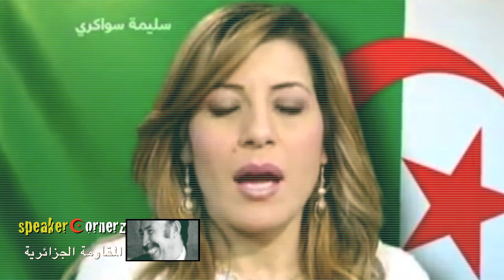ALGERIE 2014 DO IT♬ LET'S DO IT♬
موقفنا من الإنتخبات  في الجزائر2014